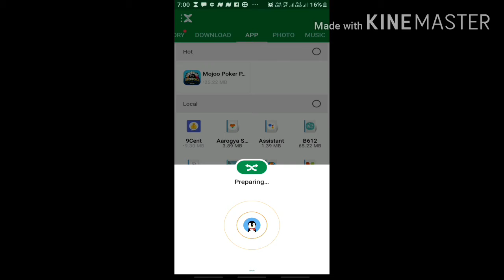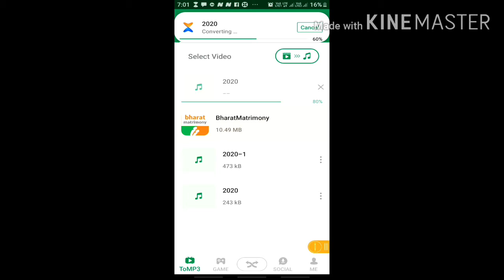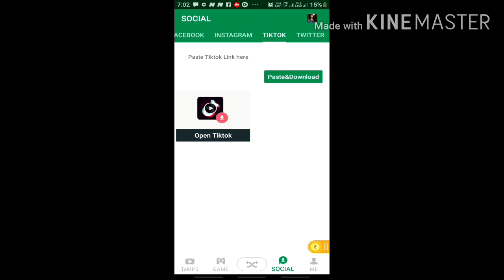video to mp3 converter